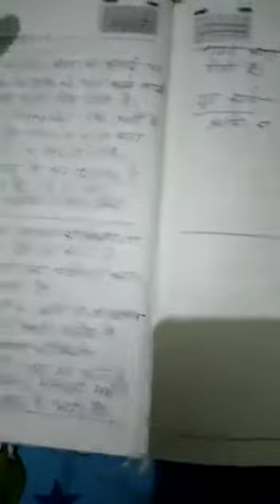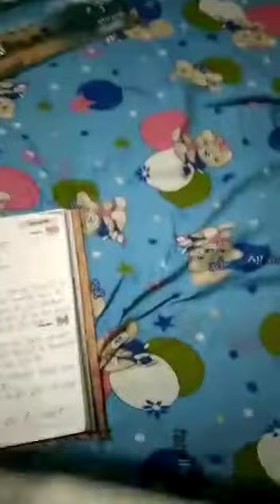Class-10, Sub- S.Sc, Geography, मानसून को प्रभावित करने वाले कारक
P.K.Verma guru ji